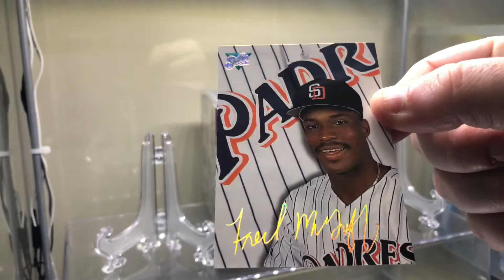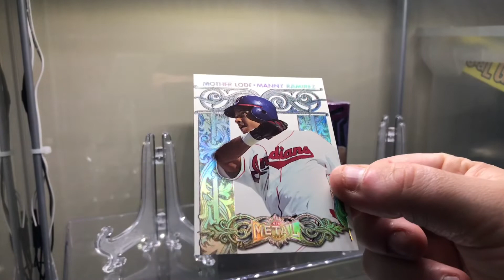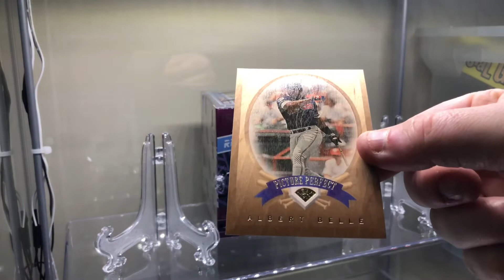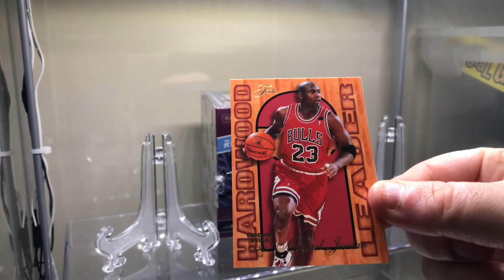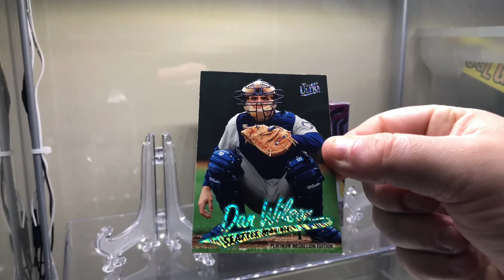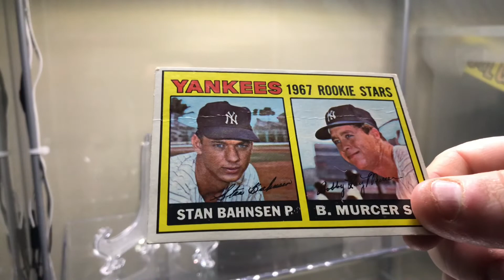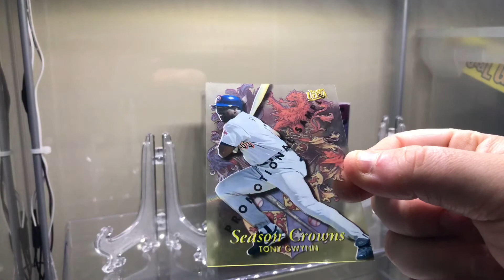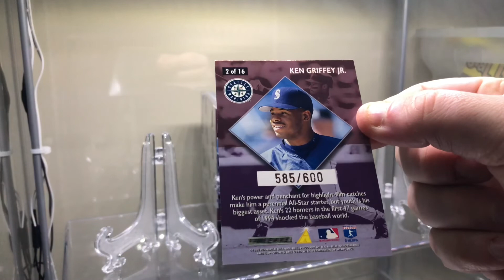133) Contests pt2! 90’s cards Pepino, Beantown, Psych’d on